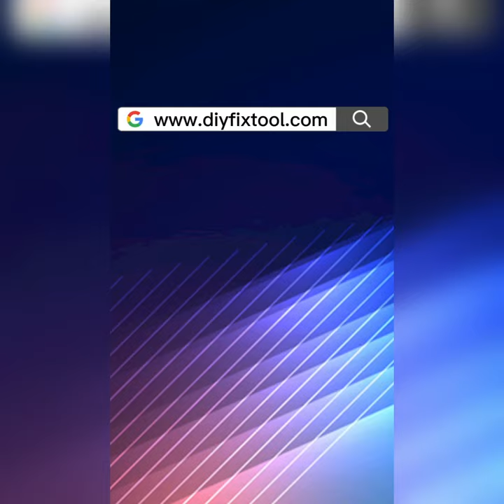Now or never, Phonefix Polishing Pen for IC Chip Polishing, Removing, Cutting Motherboard Frame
An awesome PHONEFIX Grinding Pen! It comes with 9 grinding heads for IC chip polishing, removing, cutting motherboard frame, and disassembling screws.
Operating at 18000 RPM, it ensures safer and more efficient performance.